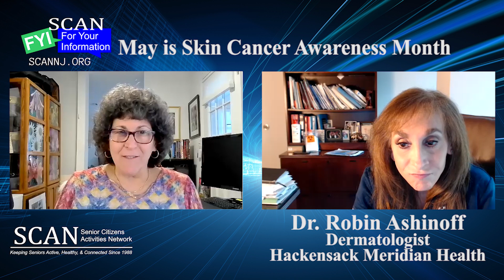SCAN FYI May 17, 2023: May is Skin Cancer Awareness Month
May is Skin Cancer Awareness Month. Are you doing everything possible to protect your skin from the sun? Dr. Robin Ashinoff, a dermatologist from Hackensack Meridian Health, shares tips on prevention, observing changes on your skin, and treatment options for skin cancer. Take care of your skin!

Dr. Robin Ashinoff